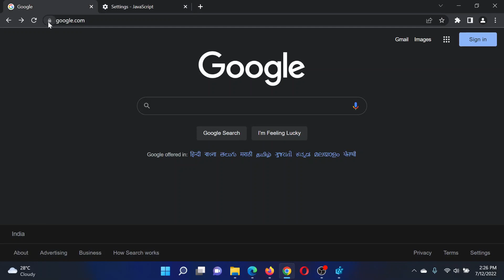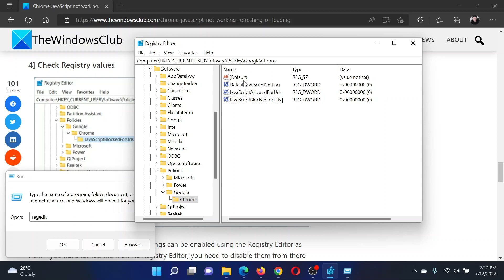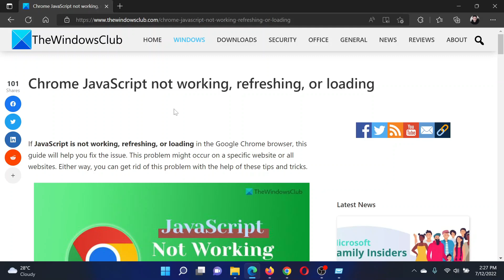Chrome JavaScript not working, refreshing, or loading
If JavaScript is not working, refreshing, or loading in the Google Chrome browser, this guide will help you fix the issue. This problem might occur on a specific website or all websites. Either way, you can get rid of this problem with the help of these tips and tricks.

If Chrome JavaScript is not working, refreshing, or loading, follow these steps:

1] Turn on JavaScript in Chrome

2] Enable JavaScript for a specific website

3] Verify Group Policy setting

4] Check Registry values

5] Disable extensions

Timecodes:
0:00 Intro
0:22 Turn ON Javascript on Chrome
0:46 Enable Javascript for a specific website
1:09 Registry level fix